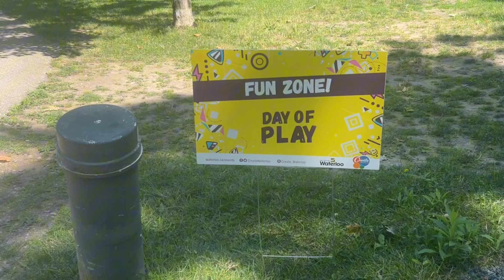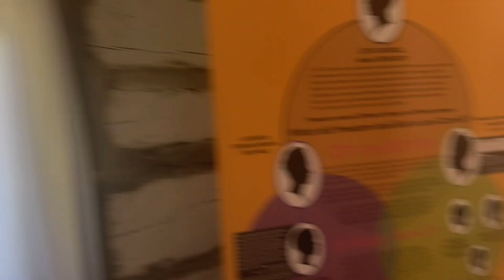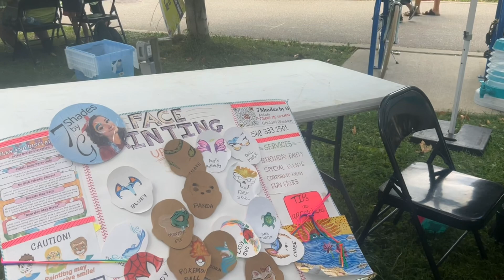Waterloo Park for a Day of play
We came to the Waterloo park for a day of play. It was really fun play so many games and activities we got our faces painted.